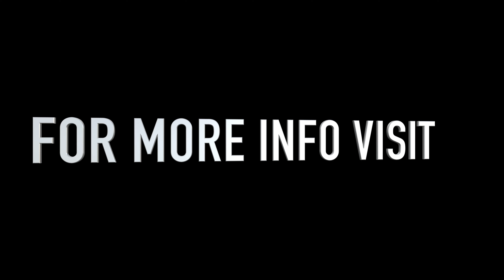Mercedes E220d AMG LINE 4K